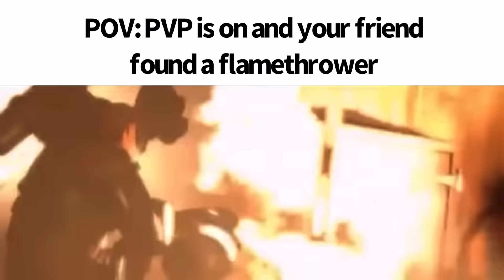Project Zomboid Slander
Funny project Zomboid memes in a 1:31 video, in a funny meme format

parts 2, 3, 4, 5 are out now